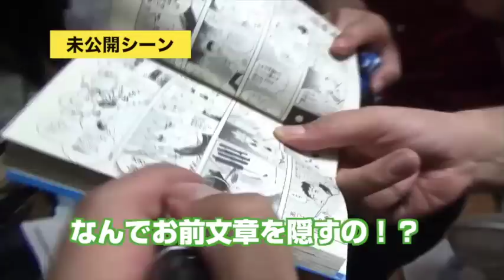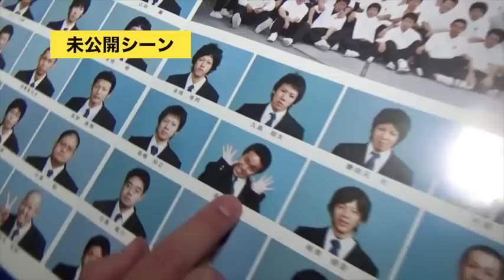【おもてなしぶるーす④】見取り図がおもてなし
2016/6/18
見取り図単独ライブ【ろくでなし見取り図】
ブリッジVTR４本目＆エンドロール